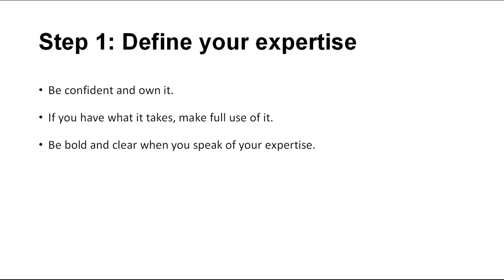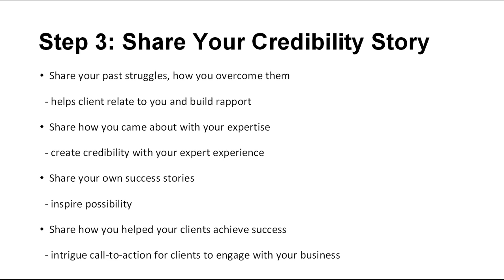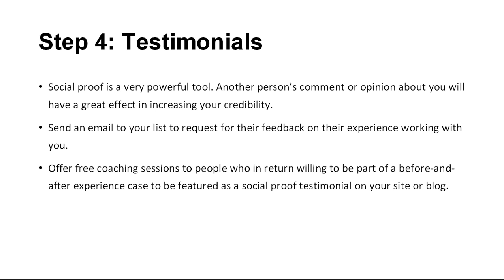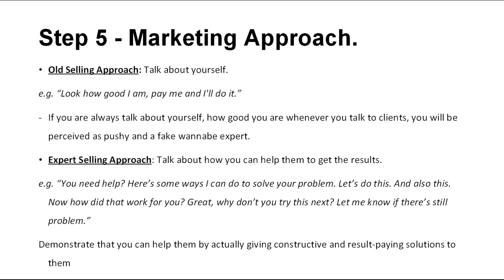3 How to Position Yourself as an Expert